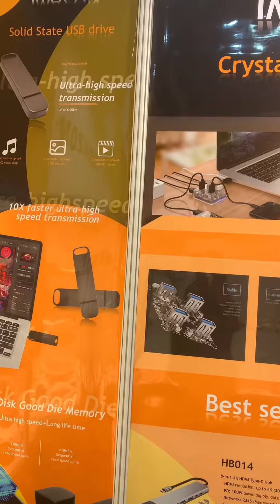We're at 2023 HKTDC Autumn Fair, you are welcome to visit our booth at 3E-A12A